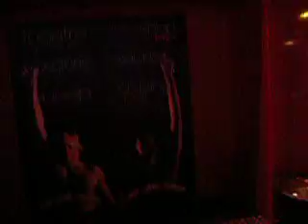french sex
walking in paris, on our way to the moulin rouge show. I sound like a real dork